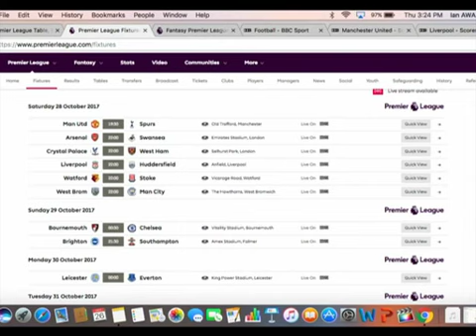Bual Bola EP07 S03 - Manchester United lawan Spurs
Selain perlawanan tumpuan PL antara United & Spurs, Bual Bola turut melihat rahsia prestasi mantap pasukan Axis-O2 FC dalam Selangor Champions League 2017.